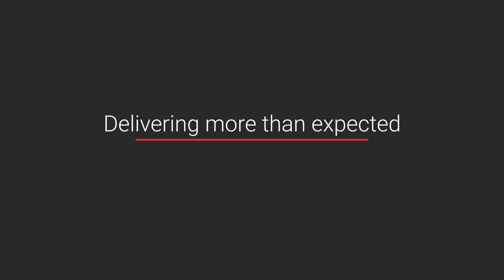Mistakes to Avoid with Brand Deals | Master Class #4 ft. Klein aber Hannah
In this fourth and final Master Class, the YouTube creators from the channel Klein aber Hannah share their dos and don'ts for brand deals - what to look out for, what to avoid, and how to ensure that the brand deal process goes smoothly. Check out their advice and pro tips for brand deals, and watch their entire Master Class series